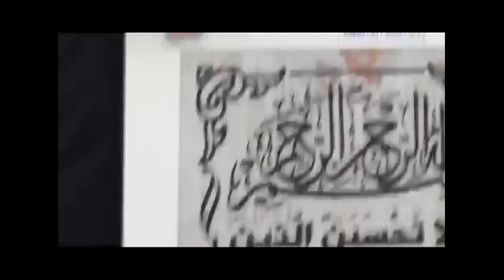مشاهد جوية من مسيرة ختام فاتحة الشهيد احمد عبدالامير - بلدة السنابس 3-12-2013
البحرين - بلدة السنابس : مشاهد جوية من مسيرة ختام فاتحة الشهيد احمد عبدالامير 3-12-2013

T : @Feb14Media
14FebGallery
T: @14FebGallery
14Feb Media Network Eng - Fr
T: @Feb14MediaEN
BlackBerry :
Pin:25D14785